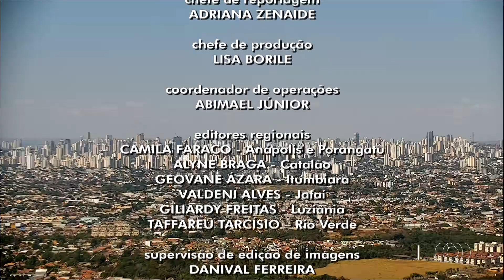Encerramento do "JA1 - Goiânia" com Lilian Lynch e Thiago Vieira - 08/07/2024